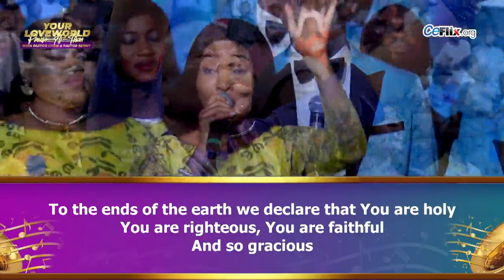PRAISE A THON | TO THE ENDS OF THE EARTH |LOVEWORLD SINGERS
Praise A Thon with Pastor Chris and Pastor Benny Hinn | To the ends of the earth | LoveWorld Singers

A special moment at the Praise A Thon with Pastor Chris and Pastor Benny Hinn. Check out more on this channel and praise God like never before.